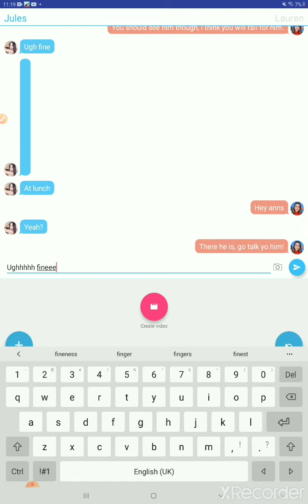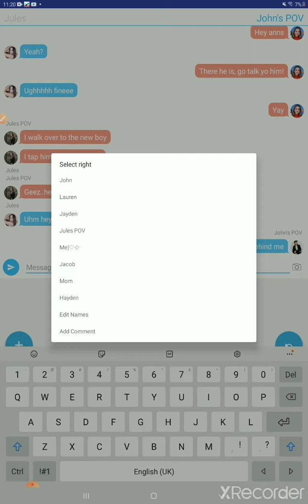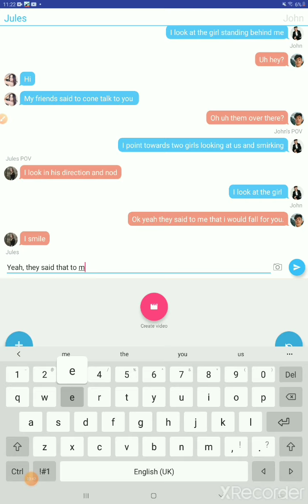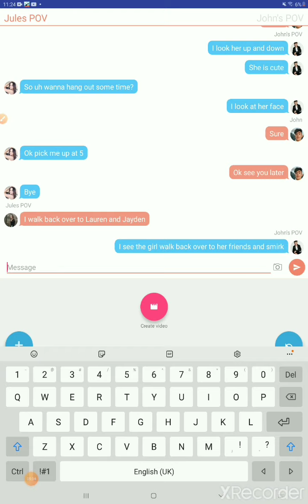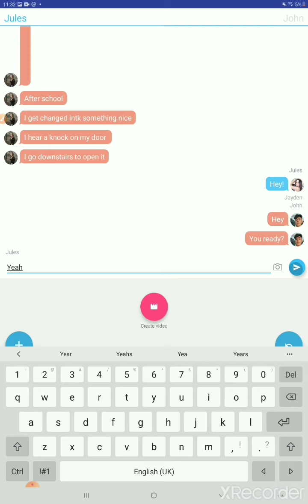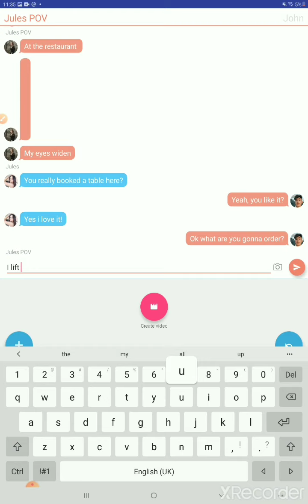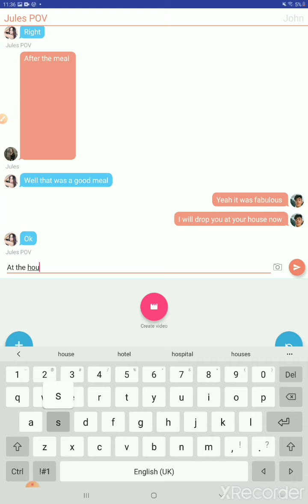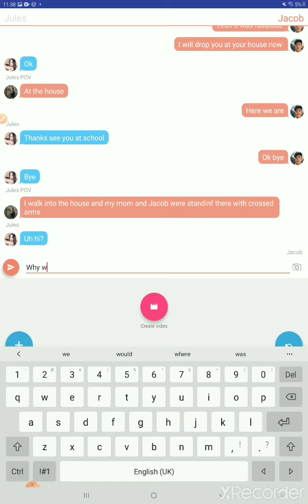Ep.2 Boarding School